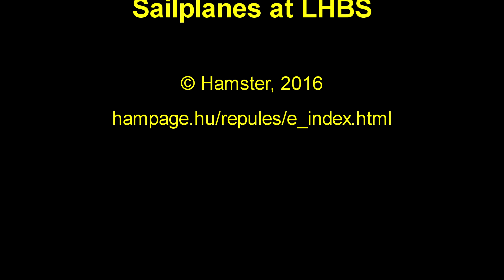Termik és társai Bt.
Két nosztalgiavillamos-fotózás közt kiugrottam a budaörsi reptér mellé, és kipróbáltam, mennyire bírom a kamerával a termikelő, fel- és leszálló gépeket befogni. Hát ennyire.